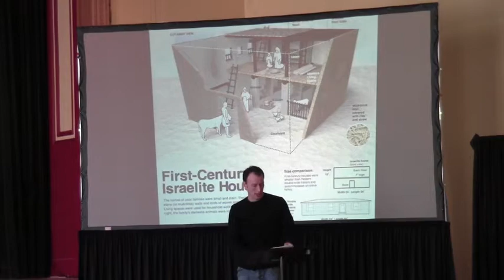MiddleTree Bridging the Delmar Divide (2-17-13) pt 1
Pastor Brian Schmidgall preaches a message about our faith bringing about our forgiveness.